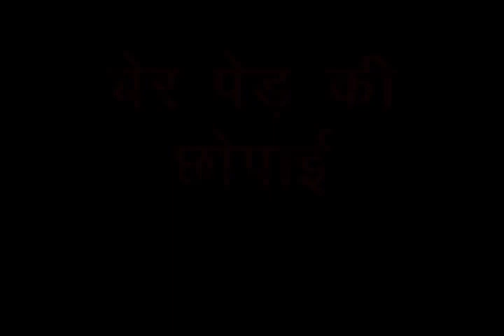Pruning Ber tree Sadri Pradan Jharkhand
Prunning of Ber tree for Lac cultivation method has been seen in this Movie. For more information and related videos visit us